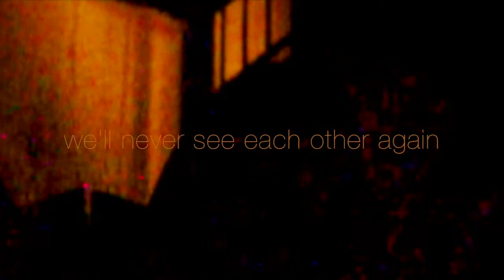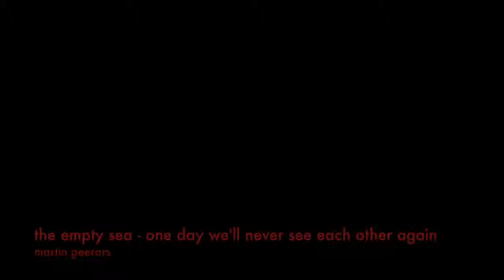one day we'll never see each other again